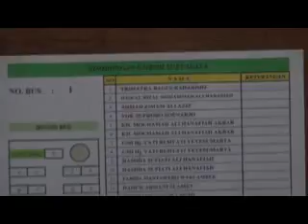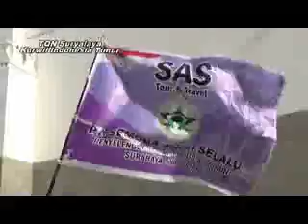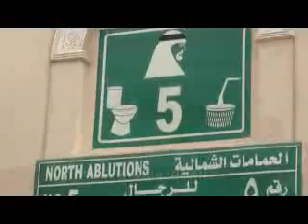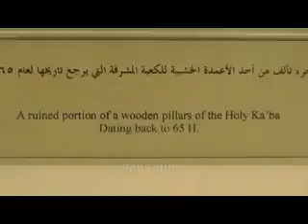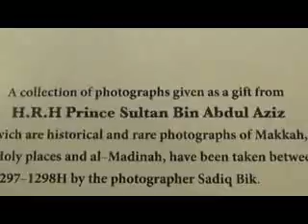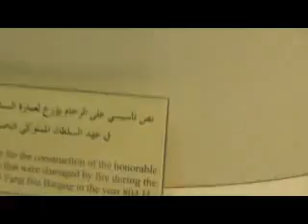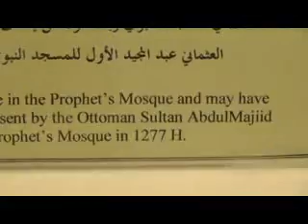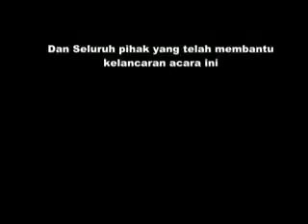Video umroh 2016 TQN Suryalaya Korwil Jatim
Umroh 2016 TQN Suryalaya Korwil Jatim dan Indonesia Timur KH. Moh. Ali Hanafiah Akbar